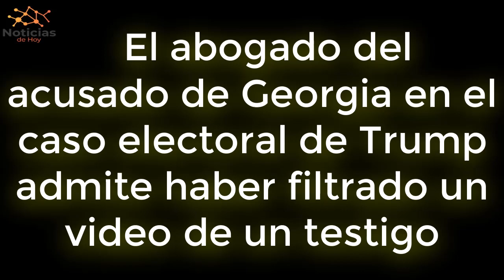URGENTE USA Abogado del acusado de Georgia en el caso electoral de Trump admite haber filtrado video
Los informes de los medios que detallan entrevistas confidenciales con cuatro acusados ​​que estaban divulgando sus conocimientos a los fiscales estatales en el caso de extorsión en Georgia que involucra al ex presidente Trump desencadenaron una extraña audiencia al estilo de una “novela policíaca” en un tribunal estatal el miércoles por la tarde.

NOTICIAS DE HOY EEUU 16 de NOVIEMBRE 2023,
NOTICIAS IMPORTANTES DEL MOMENTO 16 de NOVIEMBRE 2023,
ESTO ES URGENTE 16 de NOVIEMBRE 2023,
ULTIMO MINUTO USA 16 de NOVIEMBRE 2023,
NOTICIAS MUNDIALES 16 de NOVIEMBRE 2023,
ULTIMA HORA EUA 16 de NOVIEMBRE 2023,
ULTIMA HORA  16 de NOVIEMBRE 2023,
ULTIMA HORA NOTICIAS  16 de NOVIEMBRE 2023,
ULTIMA HORA ESTADOS UNIDOS 16 de NOVIEMBRE 2023,
ULTIMA HORA EEUU  16 de NOVIEMBRE 2023,
ULTIMA HORA EEUU EMITE ALERTA ROJA 16 de NOVIEMBRE 2023,
ULTIMO MINUTO NOTICIAS 16 de NOVIEMBRE 2023,
ULTIMO MINUTO 16 de NOVIEMBRE 2023,
ULTIMO MINUTO EEUU CASA BLANCA URGENTE ANUNCIO 16 de NOVIEMBRE 2023,